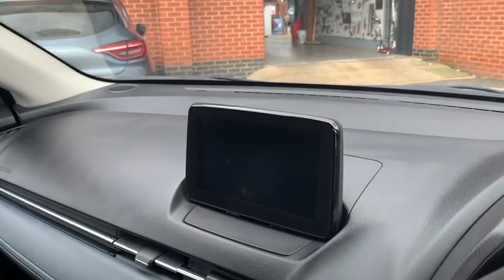Mazda 2 GT Sport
Located at John Banks Renault Ipswich. One of the Top 200 Car Dealer Groups in the UK.  With over 700 vehicles of all makes and models, John Banks Group offers, Honda, Suzuki, Renault, Dacia, Alpine, Mazda and Hyundai cars as well as Honda Motorcycles.  We have 3 sites in Cambridge, 3 franchises in Bury St Edmunds, 4 franchises at two sites in Ipswich and 3 franchises at Colchester in Essex where we have a European Dream Destination Motorcycle dealership with hundreds of road and off-road bikes.  With over 210 staff to accommodate your requirements, we are a Service you can Bank on!